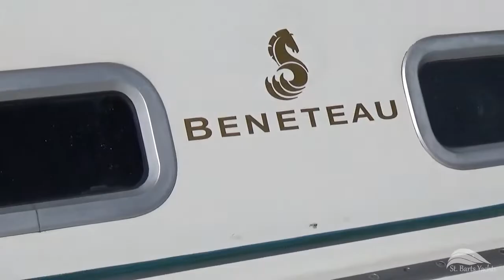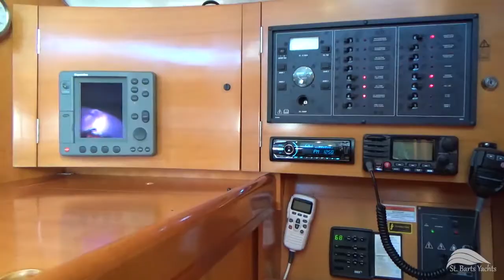For Sale: Beneteau First 40.7